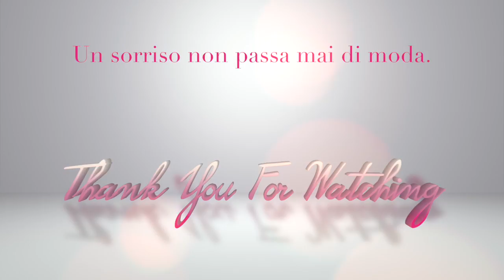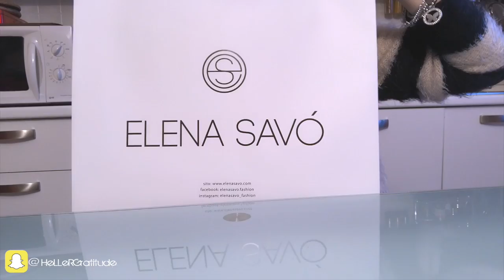A DAY IN LIFE: Vlog + Haul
❤ Mi trovate su 21BUTTONS: Heller Gratitude
❤ Smashbox Cosmetics Magic kit, Photo Edit Eye Shadow Trio & Photo Finish 24h Primer
❤ Estée Lauder Italia Nuovo Double Wear Maximum Cover · 2N1 Desert Beige